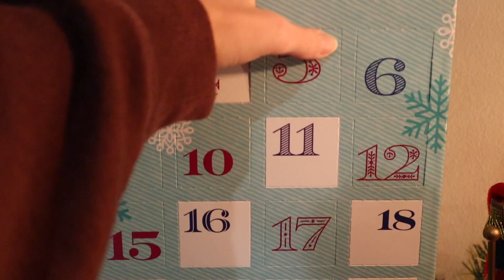Vlogmas December 5th, 2021 - Crazy Sock Lady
Snail Mail:
Kay Litton